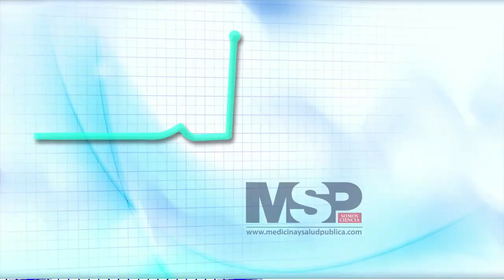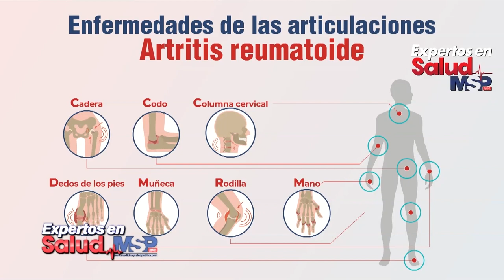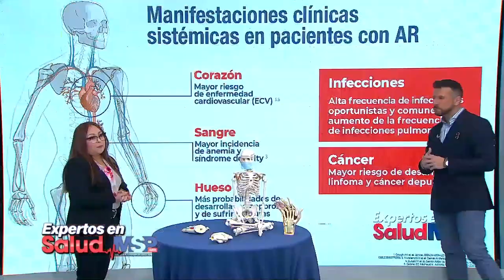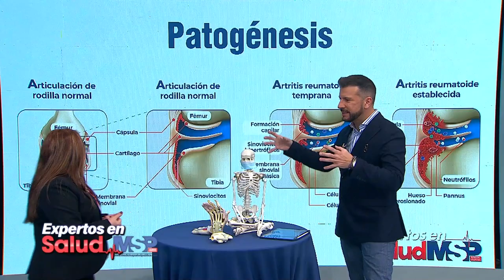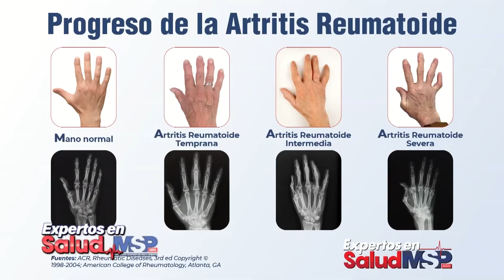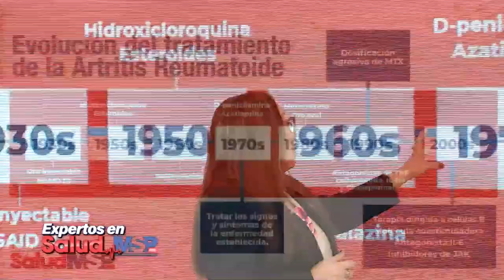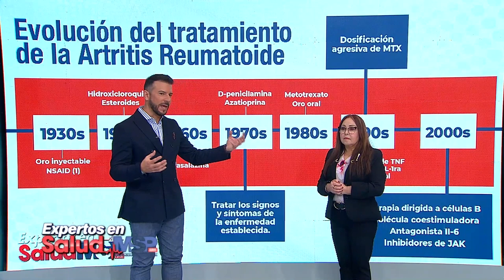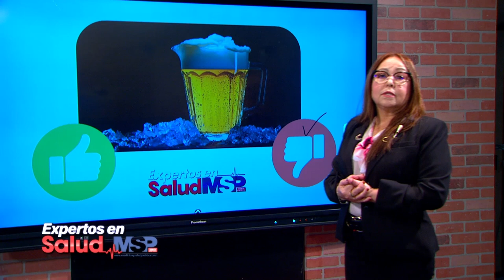ExpertosEnSalud - Avances en terapias para la Artritis Reumatoide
Ahora I La detección de la Artritis Reumatoide y los avances clínicos van de la mano, ya que gracias a los tratamientos avanzados esta población puede ver cómo esta condición crónica no es un impedimento para llevar una vida saludable.

Conéctate con los ExpertosEnSalud para responderte las dudas que tienes como paciente y profesional de la salud. ¡Sintonice!